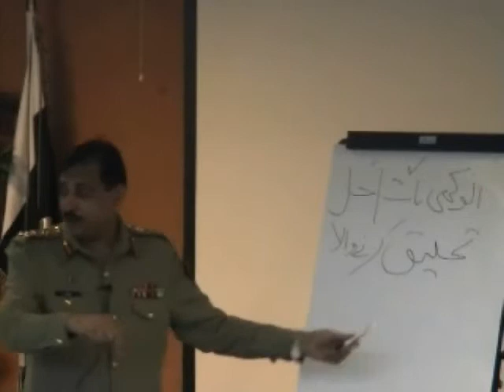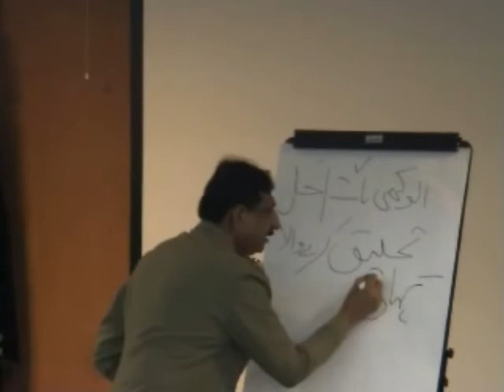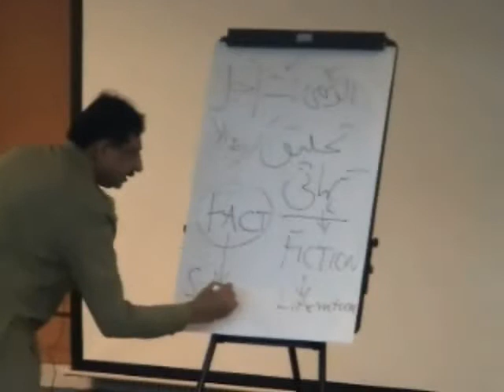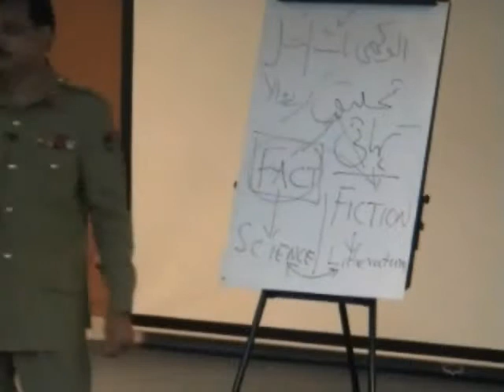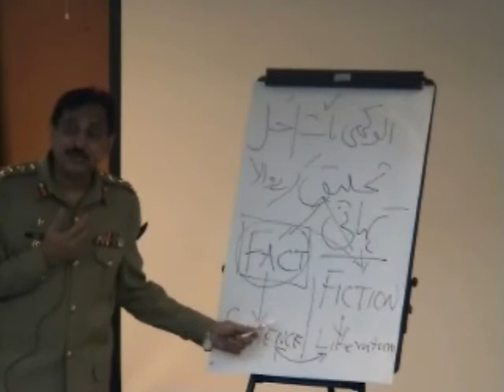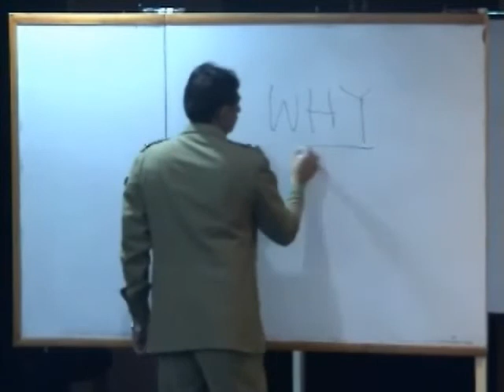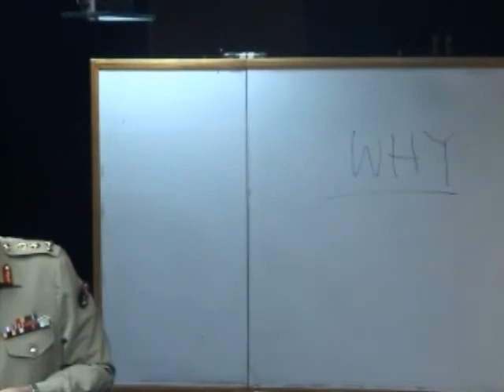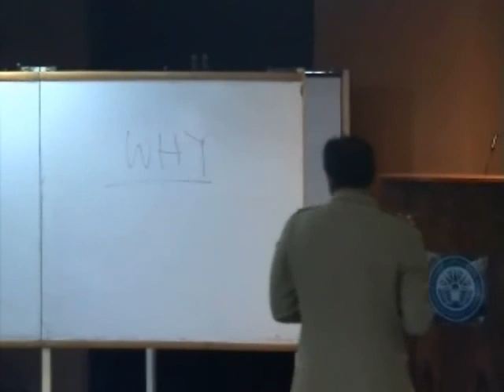Brig.Mowadat rana-EXYLENT 2011-01.flv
Exylent 2011-talk by Dr.Mowadat H.Rana